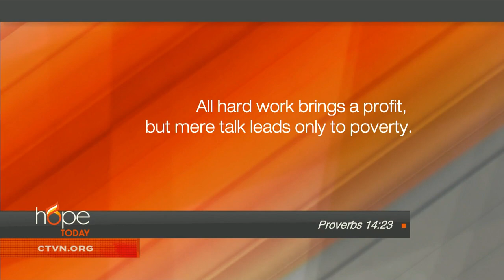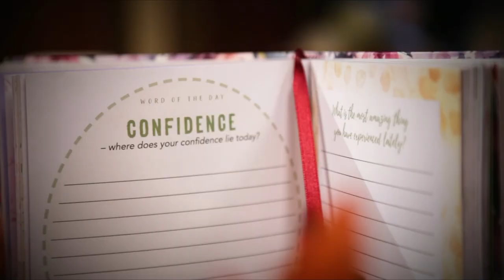Hope Today: Finding the winning edge during your walk of faith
Former NFL player and Super Bowl champion Darnell Dinkins shares his testimony and provides a strong word of encouragement.